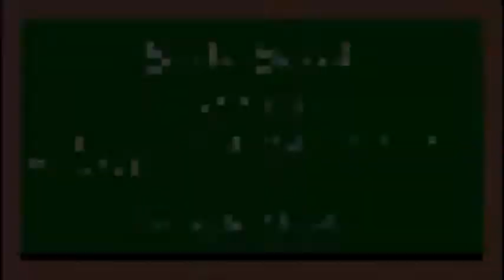Origin of Satan: Part 2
Sunday School
Rabbi Yehudah ben Shomeyr - Pastor Kris Shoemaker
This was delivered at the Plaster Rock United Baptist Church in NB. Canada